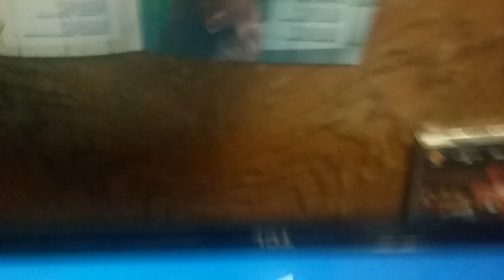🎧 Listening to BassHunter Music ❤ 😊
I'm Listening to : "BassHunter" Techno Music On My NEW "Blu-ray / Dvd Player" on a Saturday Night I'm just relaxing at home For those who Don't Know. ( BassHunter ) / Jonas Altberg , is a Swedish Techno Artist Music and we are Friend's :  The SONG Playing in my Video Is Called : "Trance  Up" Just Incase any of You were wondering. I've Got Some REALLY AWESOME VLOG'S ON My Channel Please GO and CHECK Them Out Everyone. Thank You all so Much !